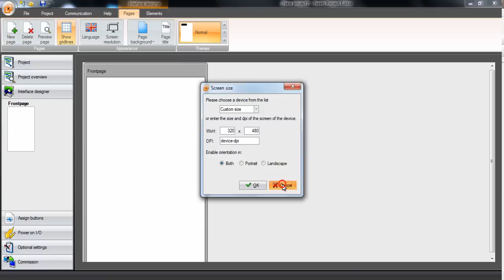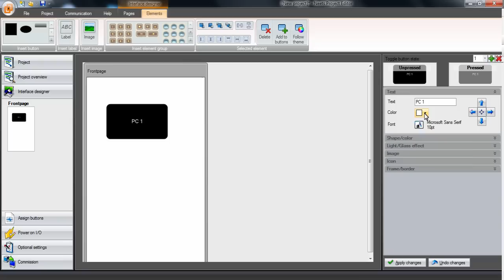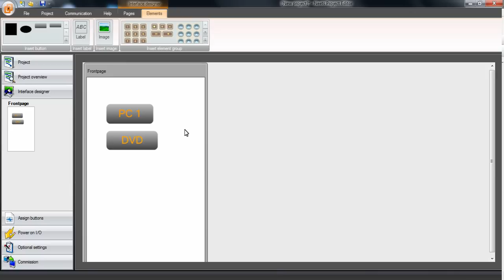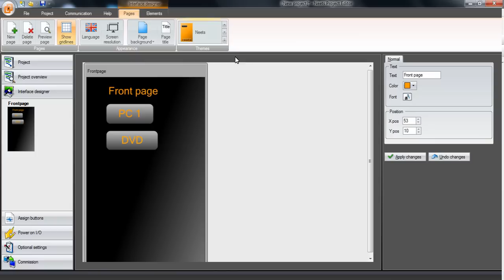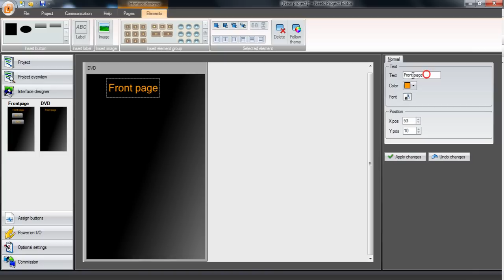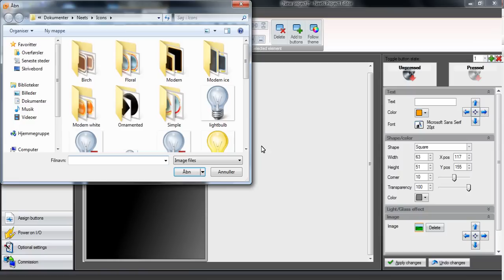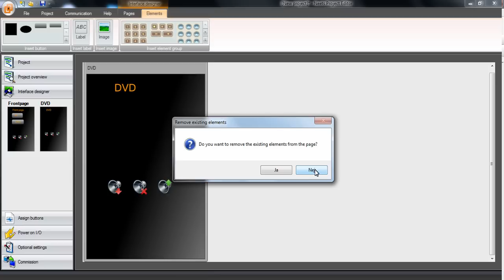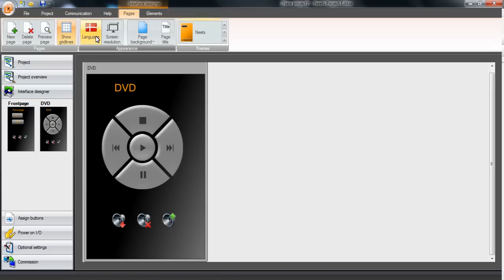Neets Project Editor - Interface designer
This video explains how to use the interface designer in the Neets Project Editor.